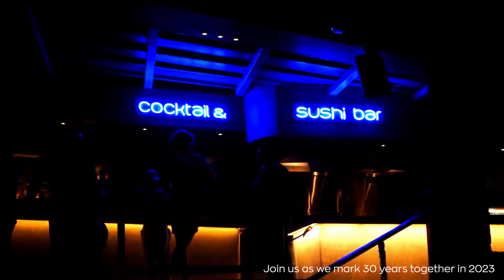Cavo Paradiso Mykonos Aftermovie 2022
Summer 2022 has been an incredible ride. For Cavo Paradiso is the first season after the pandemic and it has been a season of renewal, a journey forward that hasn’t stopped since 1993.
A journey that will bring us all together to our 30th anniversary season in 2023. We have all enjoyed some of our best parties to date in 2022 and we are so excited to welcome you back next summer to celebrate with us a incredible achievement, being an integral part of the International electronic music scene for 30 years! See you all soon!

Track: Vintage Culture & Three Drives - Greece 2000